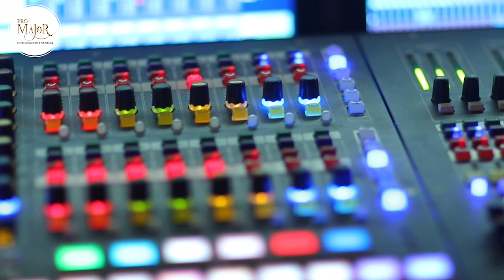يالا نحتفل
حفلة السوق الشرقي الرحاب ٢٠٢٠